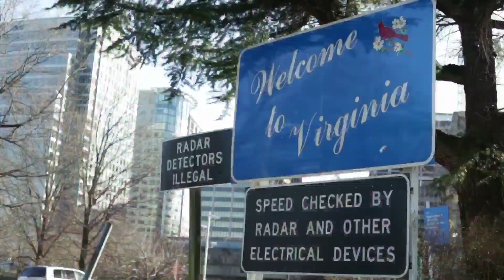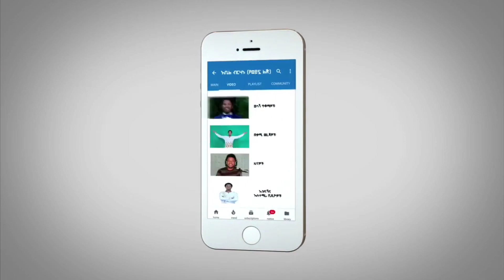ሰበር - ደብረፂዮን ዶ/ር አብይን አመሰገኑ መልክት ላኩ መግለጫ | የጌታቸው ረዳ አስገራሚ መግለጫ Abel Birhanu